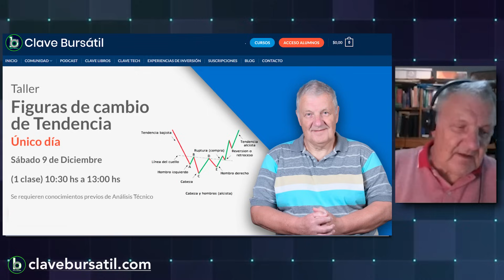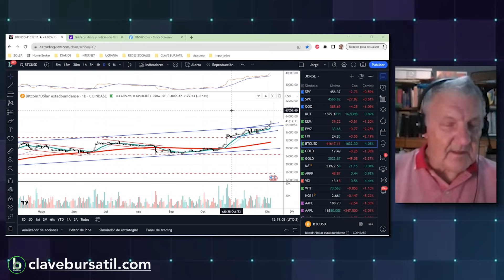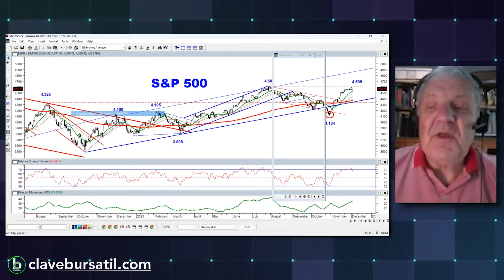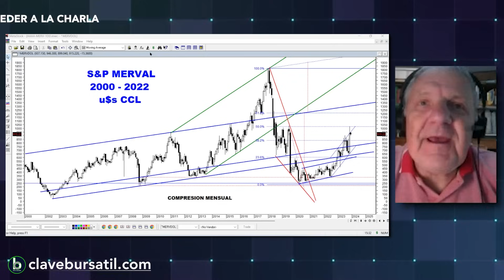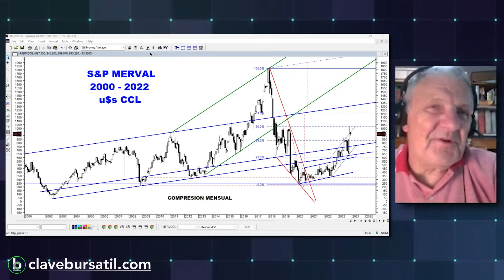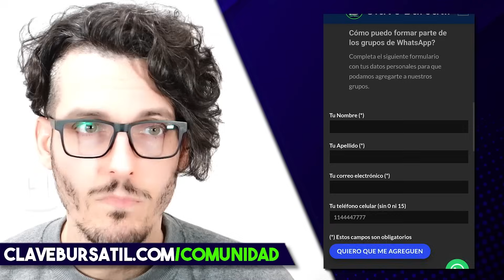Rio Revuelto Ganancia de Pescador (2023) 📈 [Clave Bursátil]